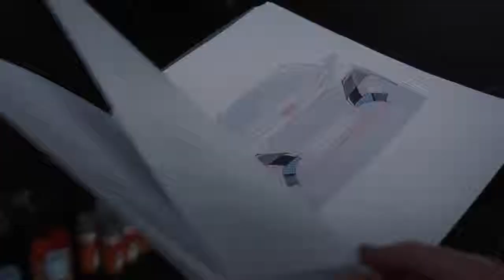Hyundai Tucson N Line | The Making of the "Drive a Statement" Project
The making of the "Drive a Statement" Project. To mark the launch of the New Tucson N Line, Hyundai enlisted German artist Andreas Preis to help create a unique illustration on Hyundai N's first N Line SUV.